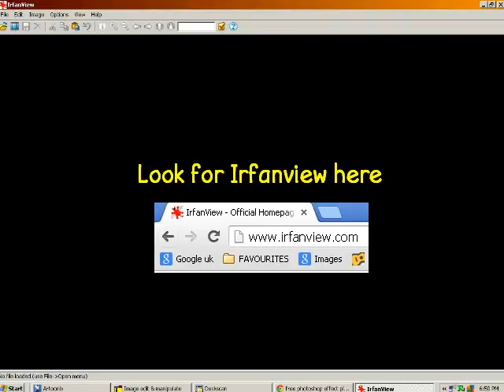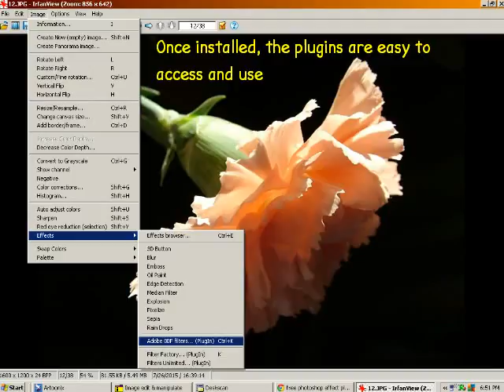Irfanview - Use Photoshop filters for free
Can't afford Photoshop? No problem.